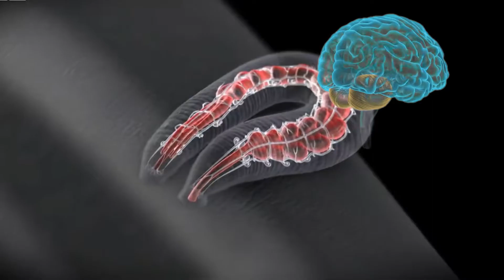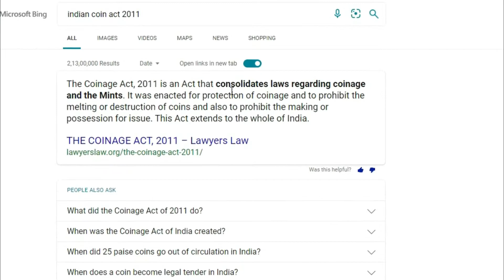The first selfie in History ? | random facts in hindi | thought it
indian coin facts | random facts in hindi | thought it | the first selfie in the world |
तो दोस्तो मैं हूं khusboo singh
or aaj hum janenge ki..कुछ आश्चर्यजनक और यादृच्छिक तथ्य (random and amazing facts )को to dosto ager ye video aap logo ko achhi lgi ho to please like kre ,share kre, cumment kre , or aise hi videos ko dekhne ke liye humare channel ko subscribe kre.
(amazing facts)
plese stay home save lives.